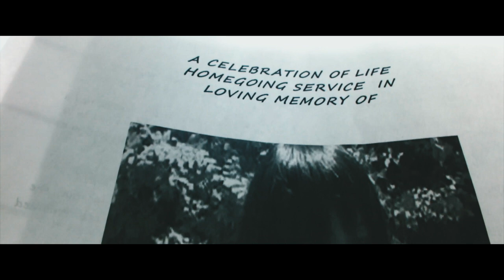CGM Wee- Saviour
LYVE ENT LLC.2021
CGM ENT.
NEW VIDEO